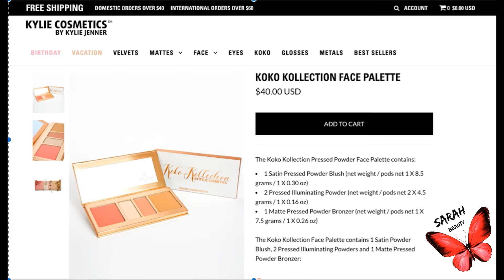Koko kollection powder palette review & swatched |كايلي كوزمتيك كوكو كولكشن فيس باودر رفيو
🍁اهلا وسهلا بيكم بنات بقناتي . فديو اليوم حيكون ريفيو عن بالت كايلي كوزمتيك كوكو كولكشن فيس باودر . اتمنى يارب يعجبكم 🍁